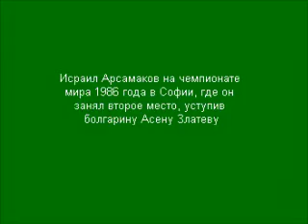Исраил Арсамаков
Чемпионат мира 1986 года, София